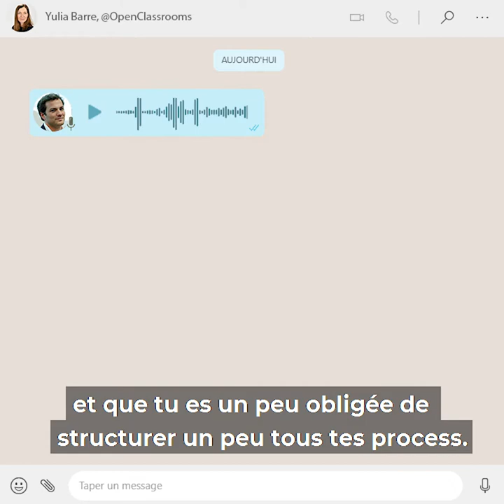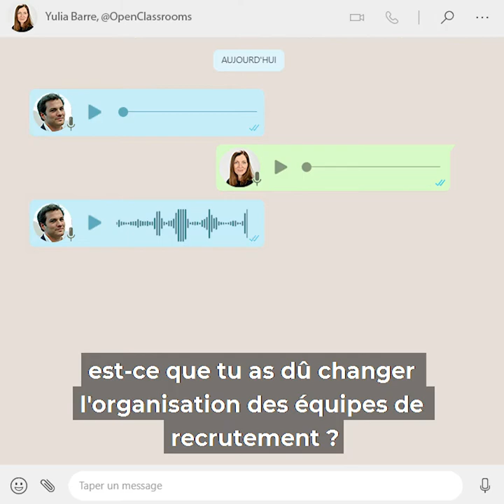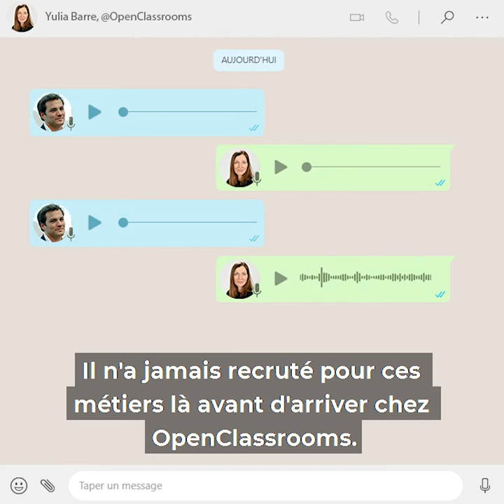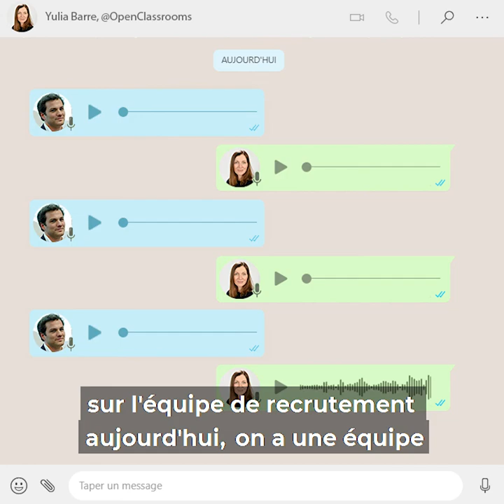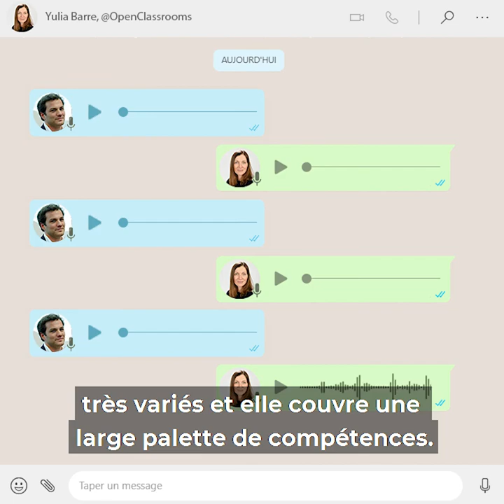Les vocaux de… [Ep.12] Yulia Barre (OpenClassrooms) : recruter en hypercroissance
Pour ce 12e épisode, Yulia Barre, Talent Acquisition Director chez OpenClassrooms, nous parle des enjeux de recrutement en phase d'hypercroissance.